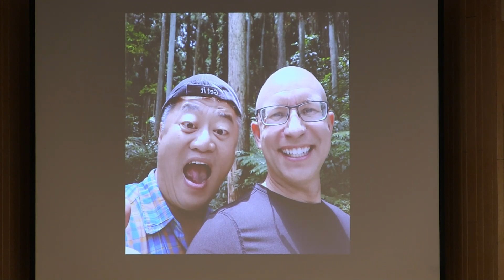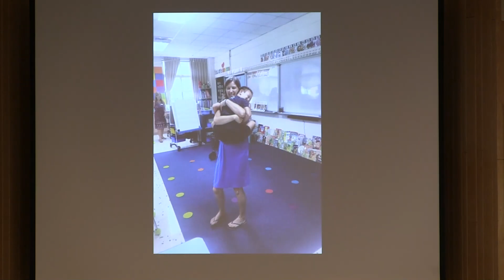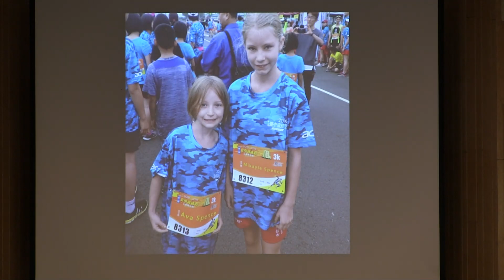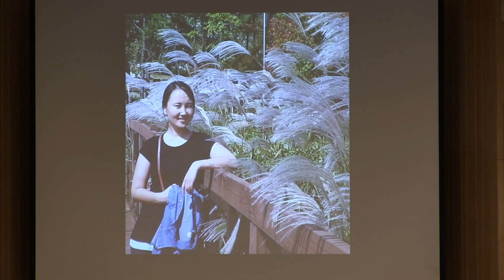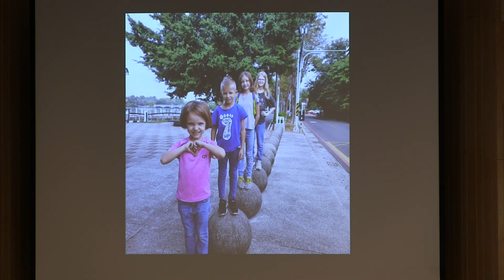West Missionary Church Sunday Morning Worship - 4.25.21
Welcome to our morning worship service!